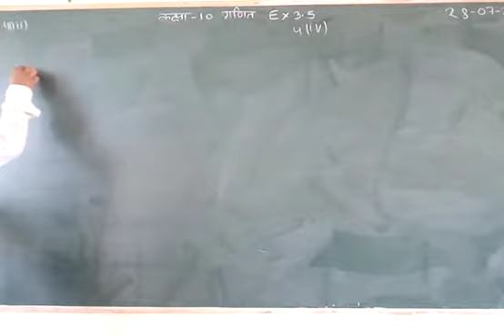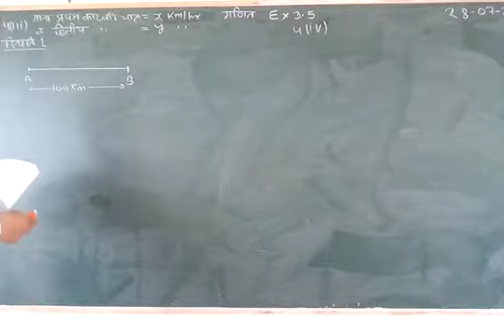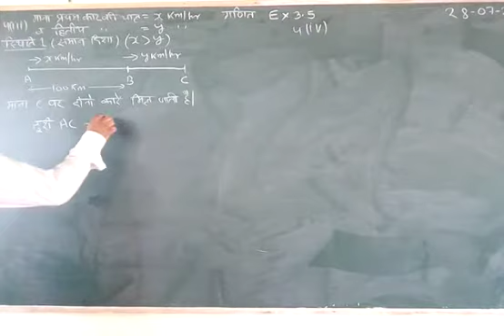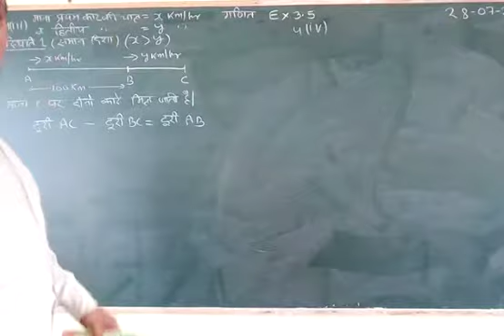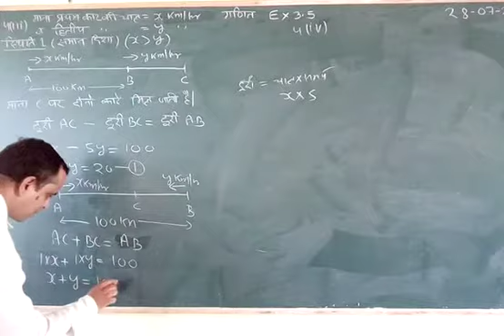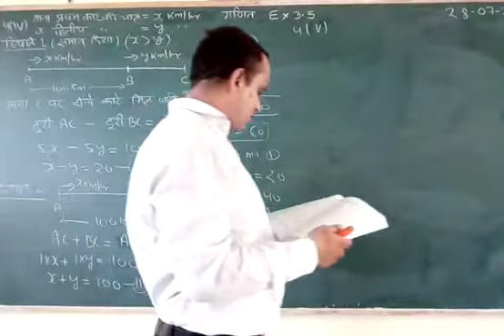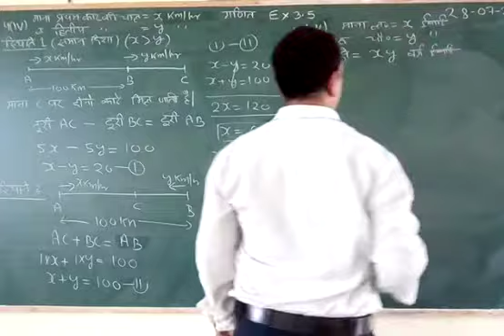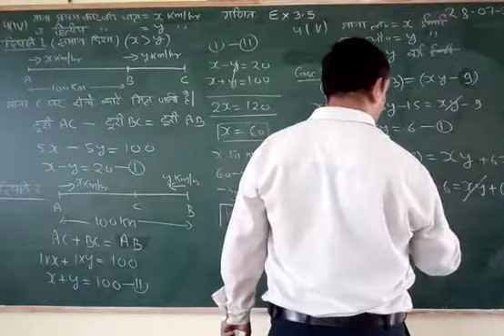Ex 3.5 qus 4 iv, v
Video from Ashutosh Shukla